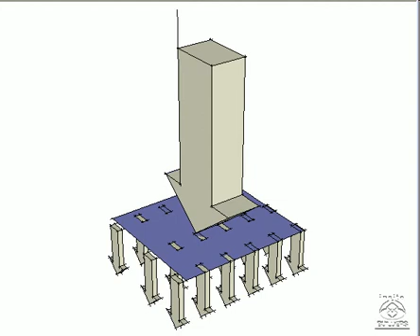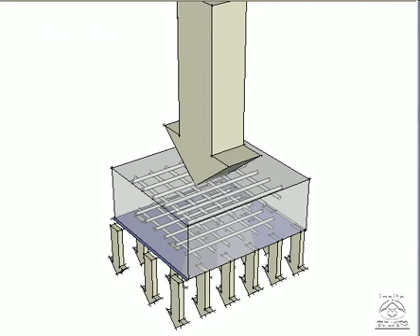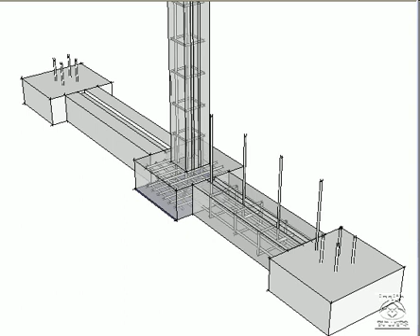Design of Concrete Footings using Sketch up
Reinforced concrete foundations, or footings, transmit loads from a structure to the supporting soil.
Footings are designed based on the nature of the loading, the properties of the footing and the
properties of the soil.

Design of a footing typically consists of the following steps:
1. Determine the requirements for the footing, including the loading and the nature of the supported
structure.
2. Select options for the footing and determine the necessary soils parameters. This step is often
completed by consulting with a Geotechnical Engineer.
3. The geometry of the foundation is selected so that any minimum requirements based on soils
parameters are met. Following are typical requirements:
• The calculated bearing pressures need to be less than the allowable bearing pressures. Bearing
pressures are the pressures that the footing exerts on the supporting soil. Bearing pressures are
measured in units of force per unit area, such as pounds per square foot.
• The calculated settlement of the footing, due to applied loads, needs to be less than the
allowable settlement.
• The footing needs to have sufficient capacity to resist sliding caused by any horizontal loads.
• The footing needs to be sufficiently stable to resist overturning loads. Overturning loads are
commonly caused by horizontal loads applied above the base of the footing.
• Local conditions.
• Building code requirements.